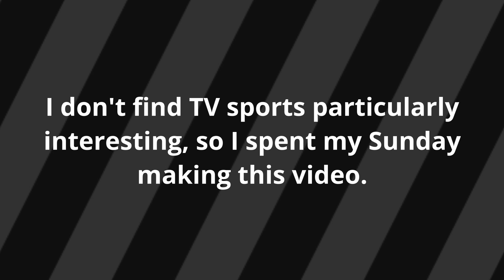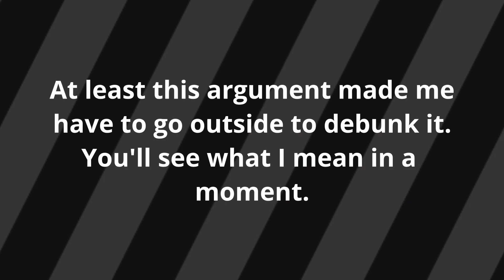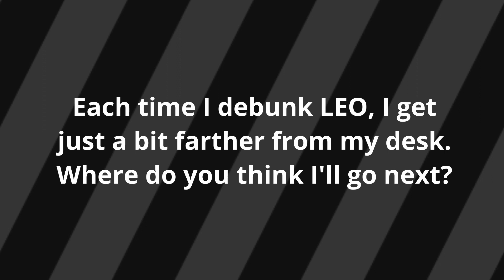Level Earth Observer Gets Eviscerated in a Football Field.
I don't enjoy the Winter Olympics or the Super Bowl as much as my fellow Americans, so I spent my Sunday making this video.
Level Earth Observer (like most anyone who thinks the Earth is flat) doesn't understand how cameras work, and thus, thinks that the Chinese Space Station is a hoax. I've taken the initiative to debunk him again, this time using a football field and Kerbal Space Program.